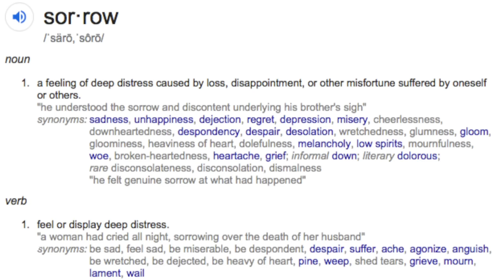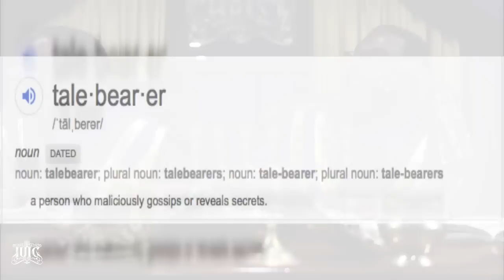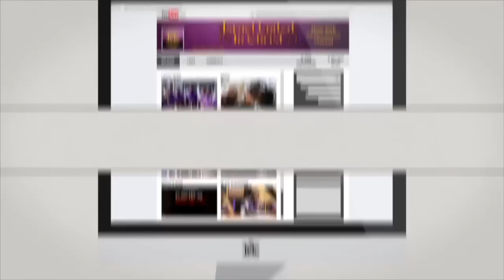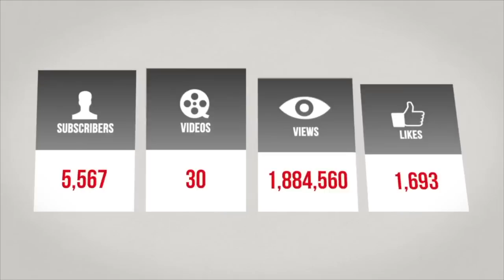IUIC | 15 Minutes with the Captains | Dealing With Ungodly Friends